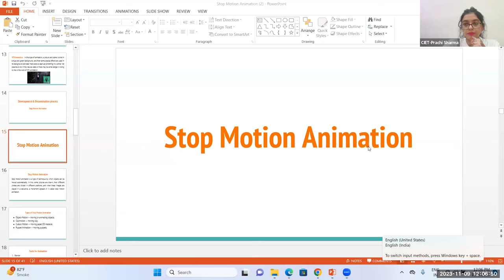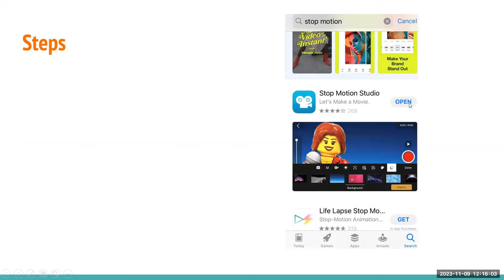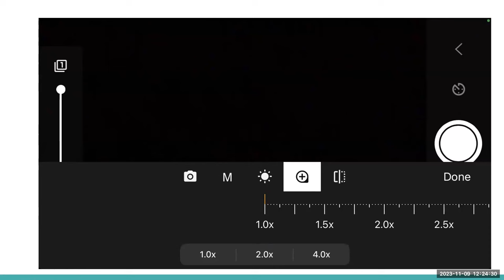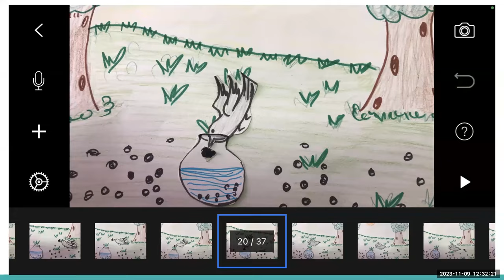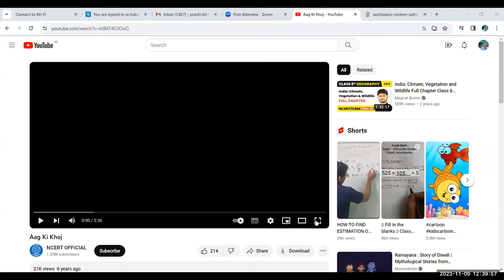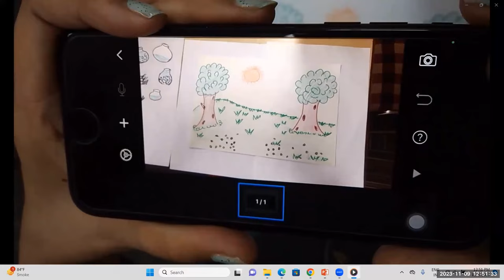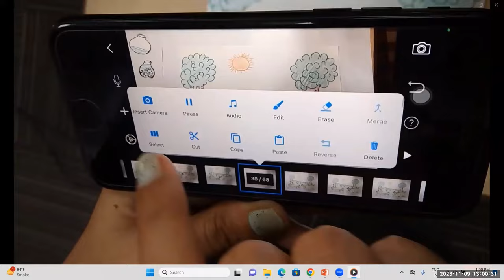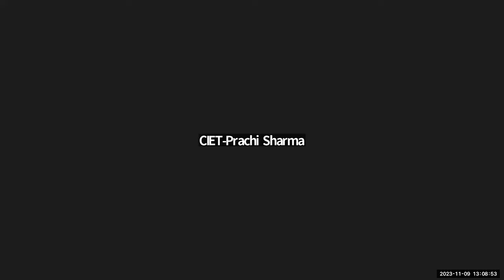Developing Animation resources Hands on - Stop Motion Animation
Online training on Developing Animation resources Hands on  -  Stop Motion Animation